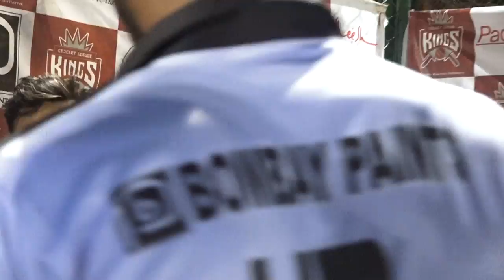prize ceremony kings premier league